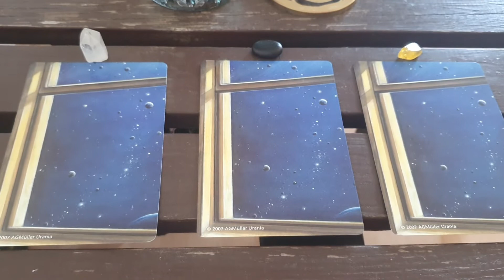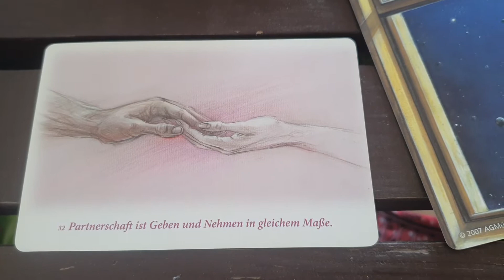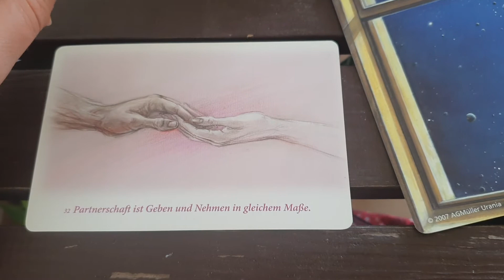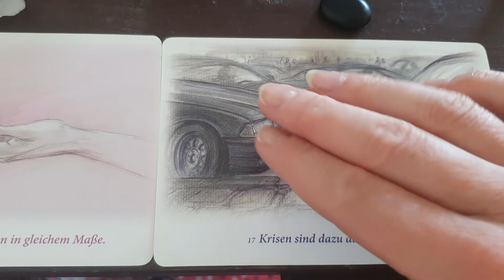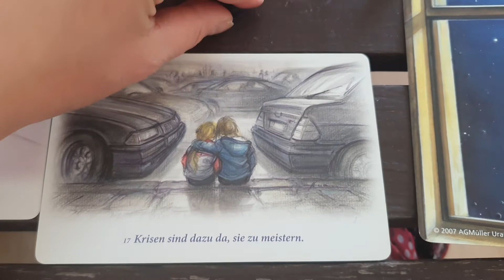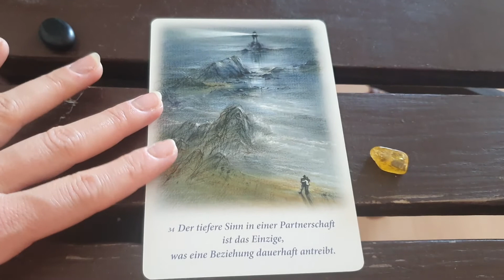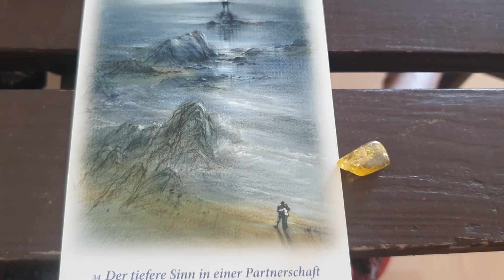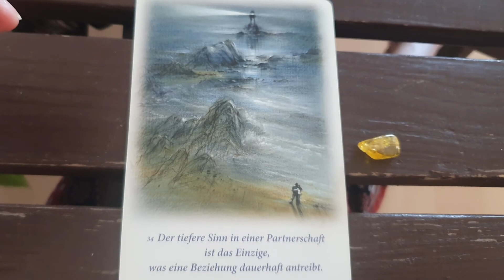How are you related to each other?❤ Is there a deeper bond between you? Pick a card (a little)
If you need general or personalized information how to book a reading, I'd love to read you in the Email. It is at first of course without any obligations contacting me❤
Have a wonderful day and time!
Mi🌙elle

If you would like to donate a coffee or 2.. for this channel, the channel wouldn't be sad as well😉😁
have a wonderful one🥂🤗😘🎸🎙🎼